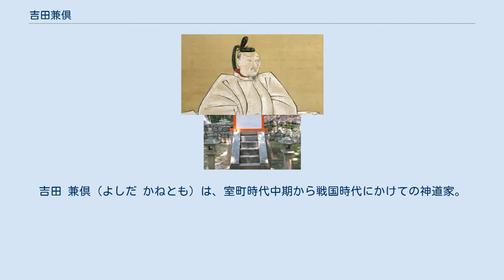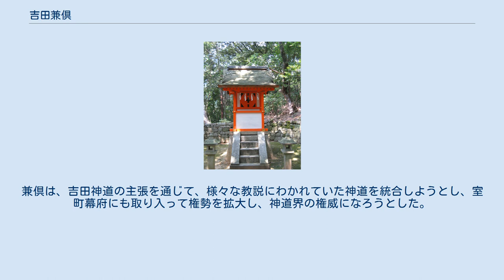吉田兼倶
吉田 兼倶（よしだ かねとも）は、室町時代中期から戦国時代にかけての神道家。
卜部兼名の子。
官位は従二位・非参議。
本姓は卜部氏。
吉田神社の神主。
吉田神道（唯一神道）の事実上の創始者。
 家系は神道家の卜部家の系譜をひき、兼倶の代に吉田家を興した。
 永享7年（1435年）、卜部兼名の子として誕生。
初め兼敏と称したが、文正元年（1466年）に兼倶に改名している。
 始め神祇大副を務め、卜部家の家職・家学を継承していたが、次第に家学・神道説を整理し、「神明三元五大伝神妙経」を著して吉田神道の基礎を築いた。
その後も神道説の中心となる「日本書紀」神代巻と「中臣祓（なかとみはらえ）」について研鑚を重ね、後土御門天皇に進講したのを始め、公家達にも講義を行った。
文明16年（1484年）、吉田神社に斎所として虚無太元尊神（そらなきおおもとみことかみ）を祀る大元宮を創建して、日本各地の神を祭ったが、伊勢神宮には反対された。
吉田神道の入門書であり、また根本経典でもある「唯一神道名法要集」「神道大意」「神名帳頭註」を著し、また朝廷・幕府に取り入り勢力を拡大し、みずから「神祇管領長上」と名乗り全国の神社を支配、神位・神職の位階を授与する権限を獲得した。
 吉田兼倶が神龍大明神として祀られる神龍社 明応8年（1499年）に42歳で死去した子・兼致のために吉田山に寺院「神龍院」を創設し、その長老に息子の妙亀を就けた。
神龍院はその後梵舜など吉田家の人間が跡を継いだ。
 永正8年（1511年）、薨去。
享年77。
死後吉田社（現在の吉田神社）の境内に葬られ、神龍社にて、神龍大明神として祀られている。
孫に吉田兼右。
 兼倶が吉田神道を唱えた背景には、両部神道や伊勢神道に対抗する意図があった。
兼倶は、吉田神道の主張を通じて、様々な教説にわかれていた神道を統合しようとし、室町幕府にも取り入って権勢を拡大し、神道界の権威になろうとした。